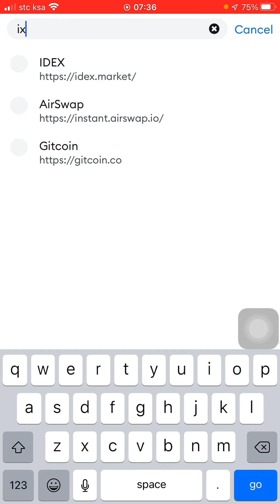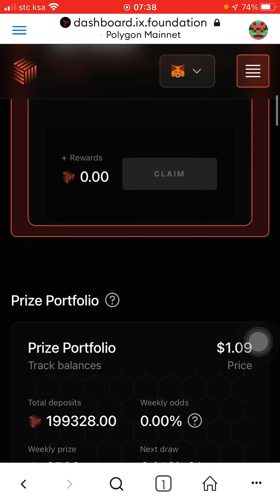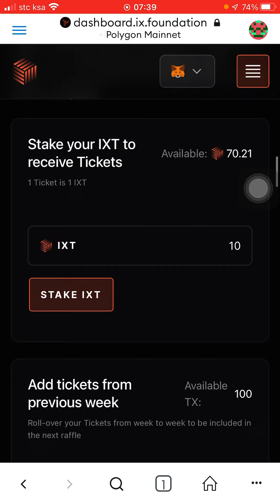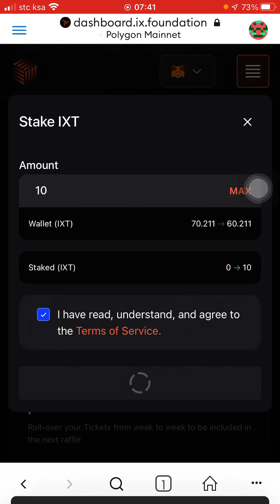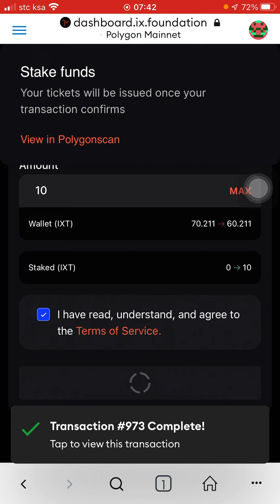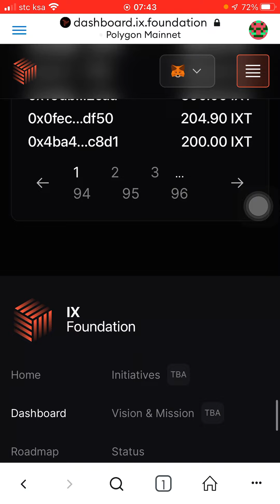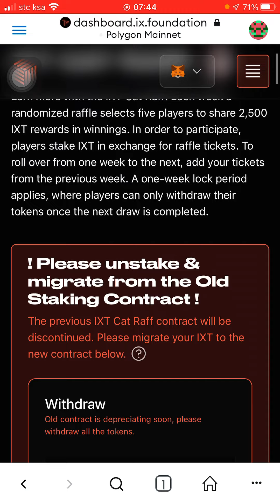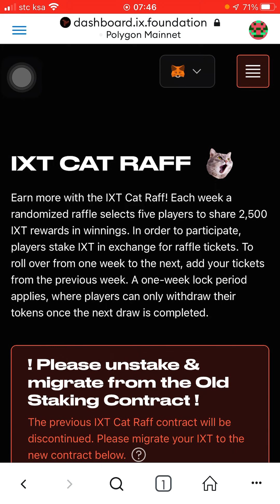𝐏𝐀𝐆 𝐒𝐓𝐀𝐊𝐄 𝐒𝐀 𝐈𝐗𝐓 𝐂𝐀𝐓 𝐑𝐀𝐅𝐅 𝟐𝟓𝟎𝟎 𝐈𝐗𝐓 𝐑𝐄𝐖𝐀𝐑𝐃𝐒 𝐈𝐍 𝐖𝐈𝐍𝐍𝐈𝐍𝐆𝐒 𝐄𝐀𝐂𝐇 𝐖𝐄𝐄𝐊.